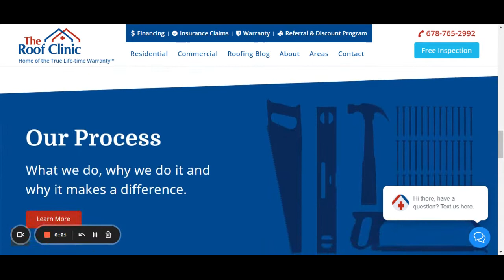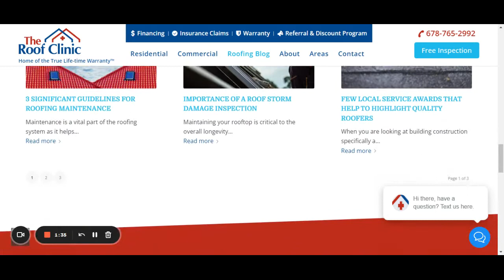Roofing Contractor Hamilton Mill | The Roof Clinic - Sugar Hill Roofing Contractor